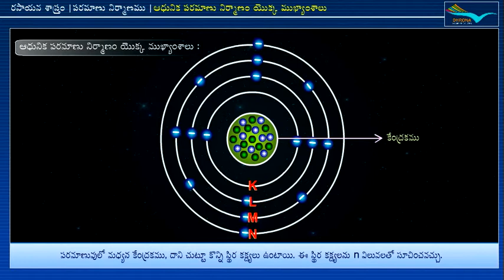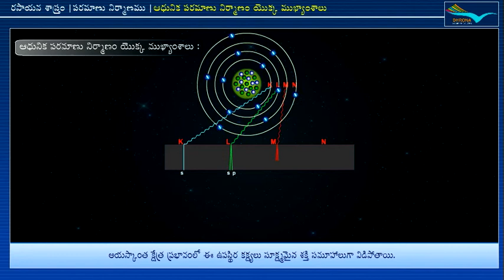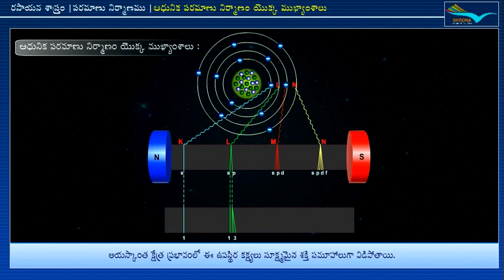Atomic Structure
The atomic structure of an element is made up of protons, neutrons, and electrons. The nucleus of the atom is made up of protons and neutrons, and is located at the center of the atom. The electrons orbit the nucleus in a circular pattern. The atomic structure of an element can be represented by the number of protons, neutrons, and electrons it contains. For example, a hydrogen atom has one proton, one electron, and no neutrons.